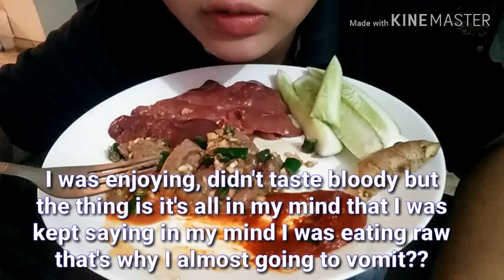ASMR Eating Raw Liver || No Talking Eating Sound || POPY-ASMR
ASMR : Eating Raw Liver. No Talking Eating Sound